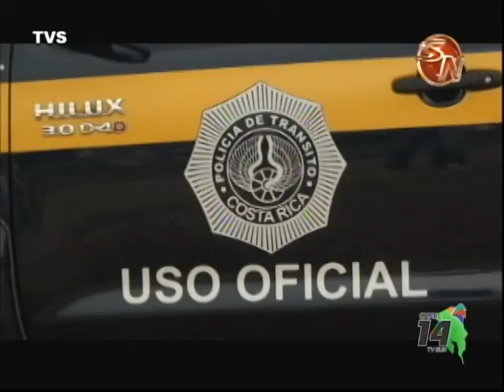Diócesis de San Isidro de El General se prepara para días previos a Jornada Mundial de la Juventud